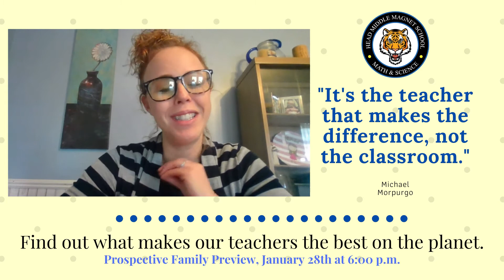Head Middle Magnet School - Ms. Brown